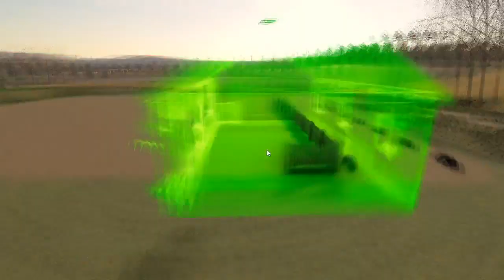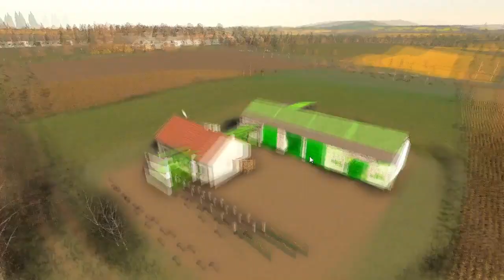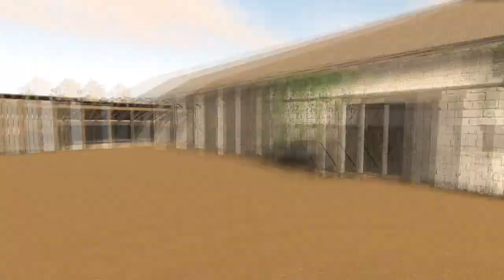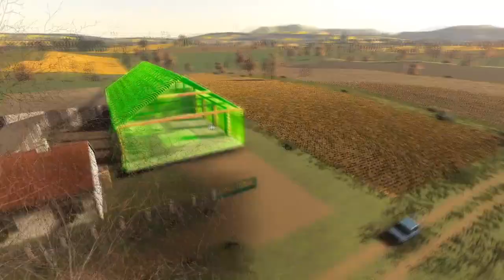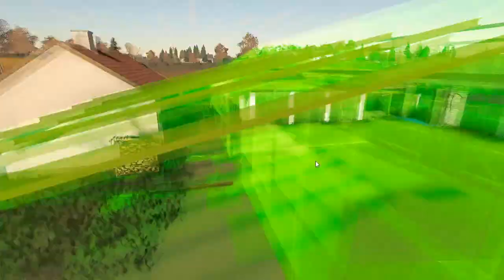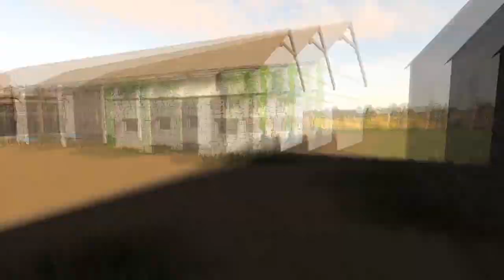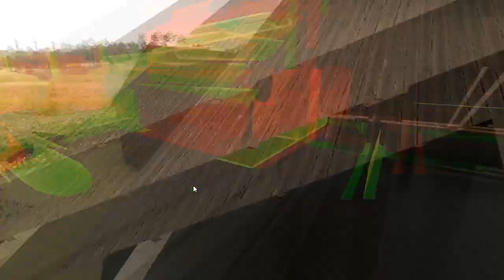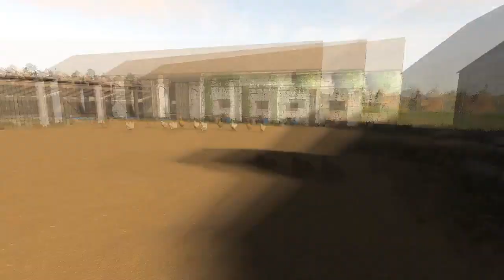BUDOWA POLSKIEGO GOSPODARSTWA 😍 WYSZŁA JESZCZE LEPSZE NIŻ POPRZEDNIE 🤩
SAVE ZOSTANIE WYDANY NA 15 000 SUBÓW NA KANALE

👀⭕⭐➡Social Media⬅⭐⭕👀